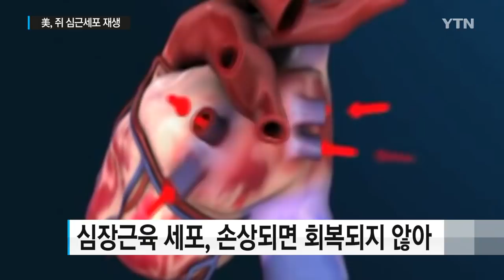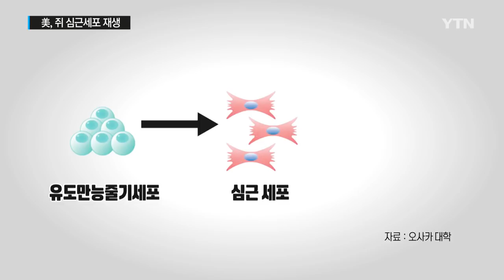병든 심근세포 다시 '생생'하게 / YTN 사이언스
[앵커]
늙고 병든 심장 세포를 건강하게 되돌릴 수 있다면 어떨까요?

해외 연구팀이 재생 기능이 멈춰 한 번 손상되면 회복되지 않는 심장근육 세포를 재생해내는 방법을 찾아냈습니다.

[기자]
혈액을 온몸에 공급하는 펌프 역할을 하는 심장

심장근육 세포는 피부세포와 달리 한 번 손상되면 재생되지 않습니다.

세포 분열이 멈춰 더는 만들어지지 않기 때문입니다.

하지만 아직 심근 세포를 재생하는 방법은 없습니다.

그런데 최근 미국 연구팀이 특정 유전자를 이용해 쥐의 심근 세포를 재생하는 데 성공했습니다.

연구팀은 쥐 태아의 심근 세포에서 세포의 수명을 결정짓는 유전자 4개를 찾아내고, 이를 심근경색 쥐에게 주입했습니다.

그 결과 심근 세포가 재생하기 시작했고, 심장의 기능도 개선됐습니다.

[김영준 / 연세대 생화학과 교수 : 유전자 기술을 이용하면 이미 기존의 심장근육을 이루고 있는 세포 중에서 그런 능력이 떨어지는 세포만 조금 더 도와주는 역할을 하는 거니깐 쉽게 접근할 수 있는 기술적인 방법입니다.]

일본에서는 유도만능줄기세포를 이용한 심장 질환을 치료하는 임상시험이 최근 승인됐습니다.

일본 오사카대 연구팀은 유도만능줄기세포로부터 심근 세포를 만든 뒤 이를 심장 질환 환자에게 주입할 계획입니다.

유도만능줄기세포로 동물의 심근 세포를 재생에 성공한 적은 있었지만, 인간을 대상으로 하는 것은 이번이 처음입니다.

[오일환 / 가톨릭대 의대 교수 : 기존 치료는 몸 안의 심근 세포가 재생되는 것을 옆에서 도와주는 것에 비해서 이번 방법은 자기 자신이 직접 심근 세포로 분화하는 것이기 때문에 작용하는 것이 다릅니다.]

한 번 손상되면 손상된 상태가 평생 지속하는 심근 세포.

불가능한 것으로 여겨졌던 심근 세포 재생 기술이 개발되면서, 심근경색이나 협심증 등 심장 질환 치료에 새로운 전기가 마련될지 주목됩니다.